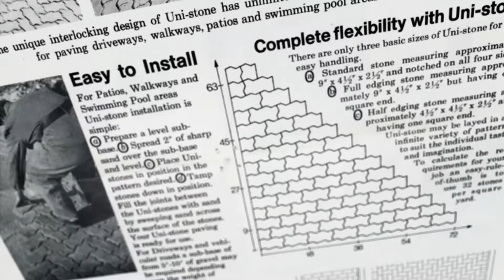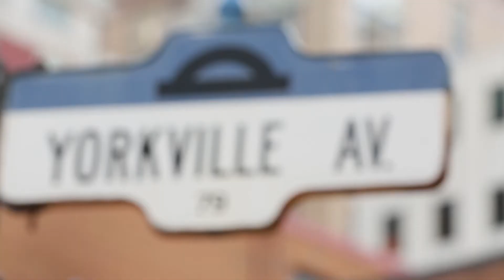UnilockYorkvilleStory FINAL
UNILOCK®
Pavements and Retaining Walls